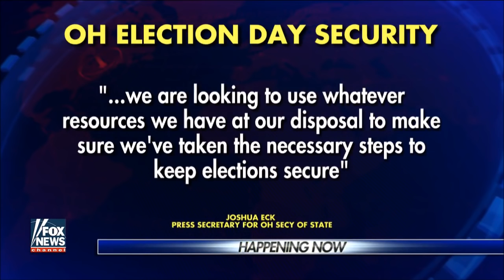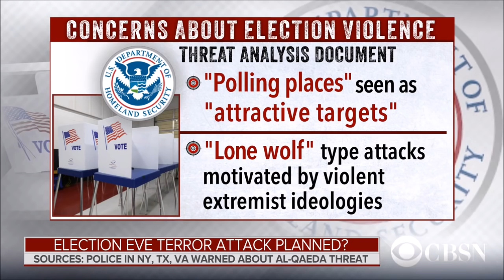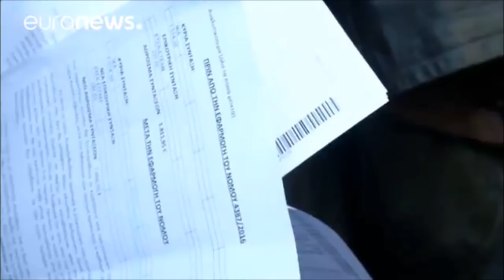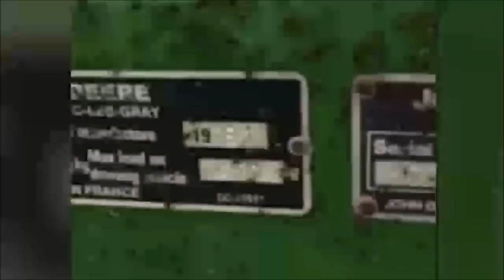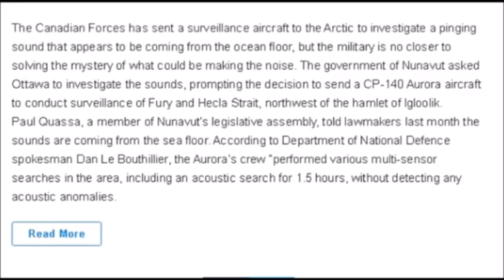EARTH CHANGES (NOV 4 2016) Distress of Skies and Nations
This Series Does Not Mean the World is Ending! These Are Daily Documentaries of Extreme Weather Events, World News, Strange Phenomenon, and  Events Which Could Lead to Bigger Earth or Life Changes, and in Some Circumstances to Show You What the Mainstream Media Will Not. If You're Following the Series, Then You're Seeing the Signs. It's Much More Than One Video!